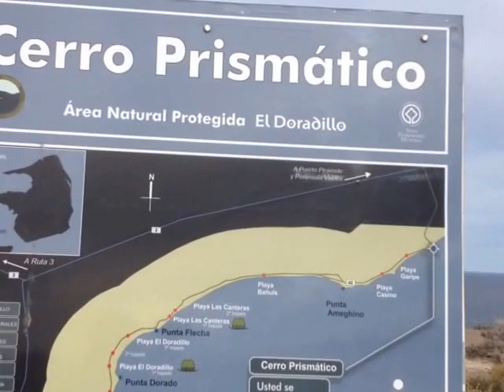Beaches in Puerto Madryn, Argentina. Patagonia Coast.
Spending time with the park rangers of El Doradillo volunteering at the different beaches in Patagonia.